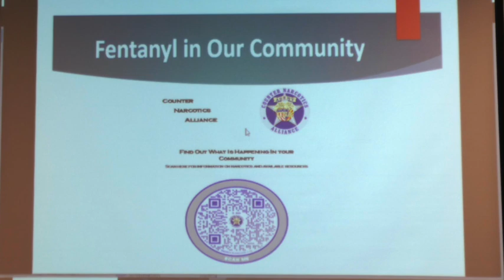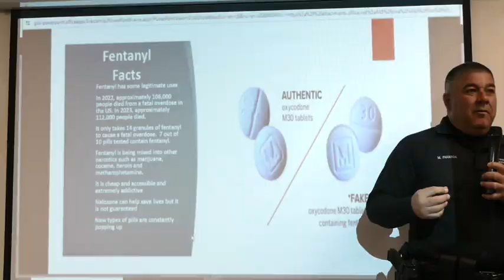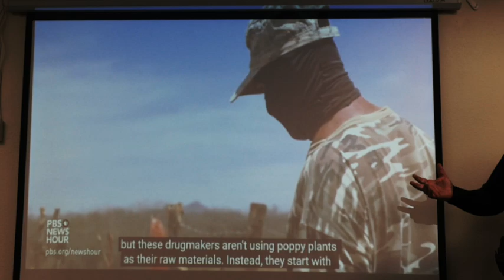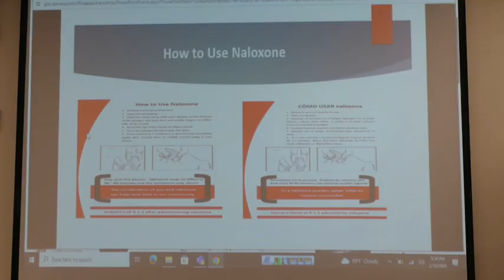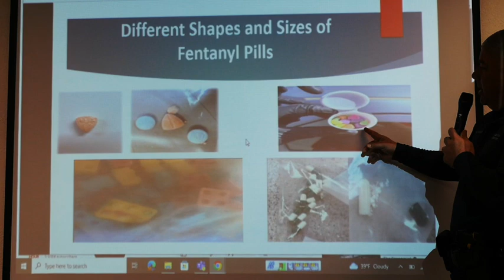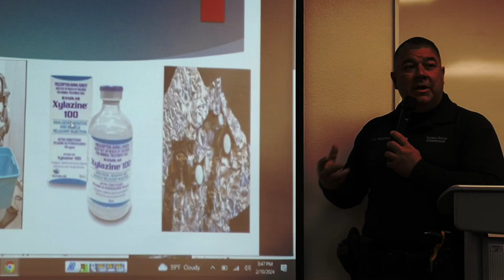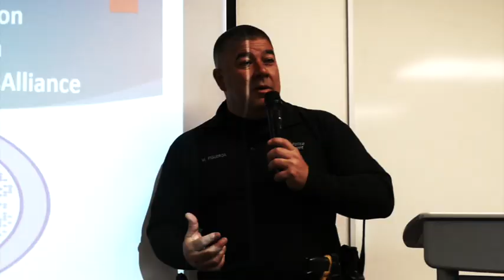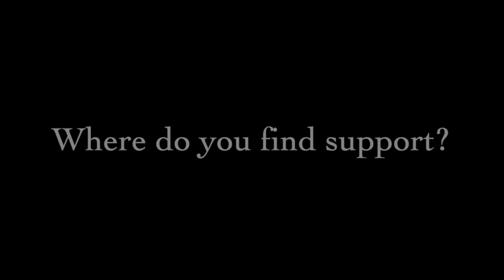Green Valley Democrats February 10, 2024 Program-Fentanyl Crisis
Tucson Police officer Figueroa talks about the dangers of the drug crisis, with an emphasis on fentanyl.